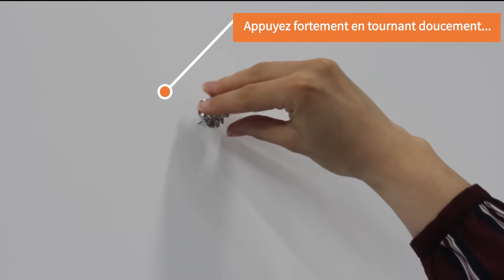L'Attachante, comment ça fonctionne ?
L’Attachante, c’est une gamme d’accessoires brico/déco à accrocher au mur ou au plafond facilement et sans outils.

Sur une seule et même fixation, les accessoires de déco se changent à l’infini !

L’Attachante, c’est la déco “made in France” qui s’adapte à vos envies.

🔽 Retrouvez les produits L'attachante sur notre boutique en ligne 🔽